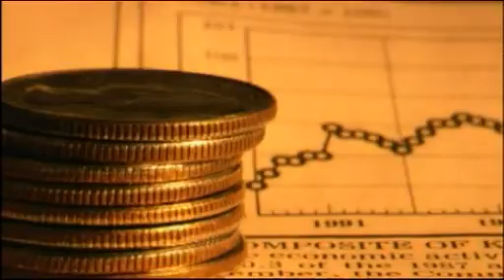Incontri in Provincia - Caduta giunta Tidei - 4^ parte